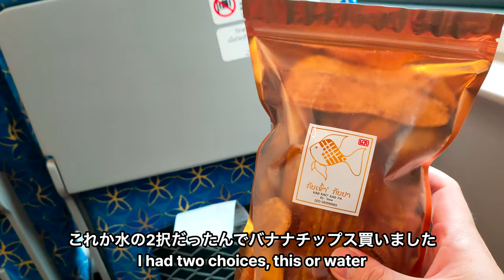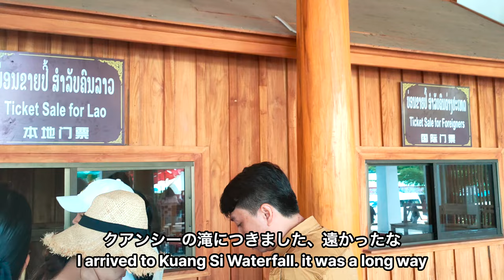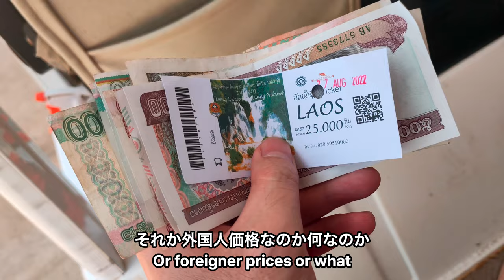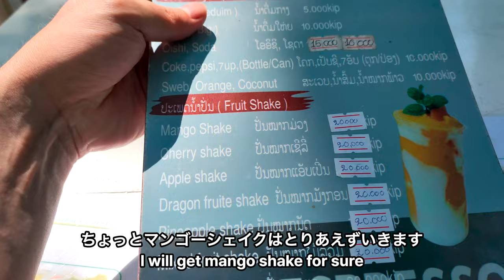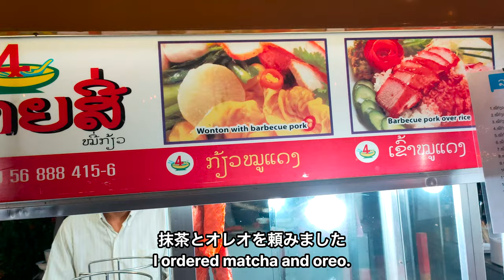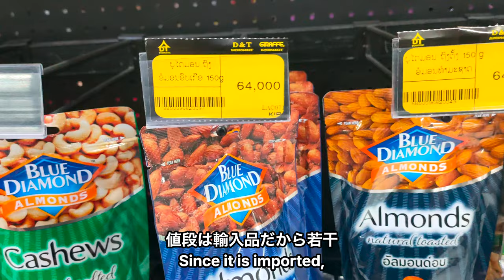ラオス旅行 新幹線でルアンパバーン メコン川クワンシーの滝でラオっ娘に出会う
ハイパーインフレ中のラオス旅行。
中華鉄道の新幹線に乗ってビエンチャンからルアンパバーンまで行ってきました。

00:00 ハイライト
00:30 噂の新幹線に乗ってみた
02:33 ルアンパバーンとおすすめホテル
04:17 晩御飯からの清々しい朝食
05:41 バイクでルアンパバーンを巡る
06:57 超人気のアイスクリームと猫
07:49 絶景とクアンシーの滝入場
09:17 滝と蝶々使い
11:03 美少女ラオっ娘に出会う
11:27 ルアンパバーンソーセージ
12:43 徒歩帰りの山道
13:40 田んぼの中の絶景カフェで語る
16:02 ルアンパバーンのナイトマーケット
17:34 メコン川ランチと駄菓子屋さん
21:16 ビエンチャンへ帰る
22:12 旅の総括と四川坦々麺
25:46 ハプニングと羞恥心
27:41 ラオスのビジネスの話
30:02 バックパッカーのすすめ